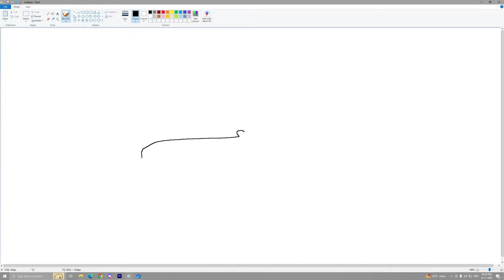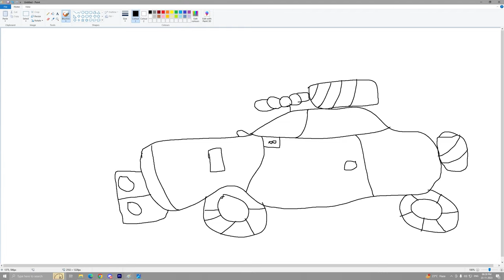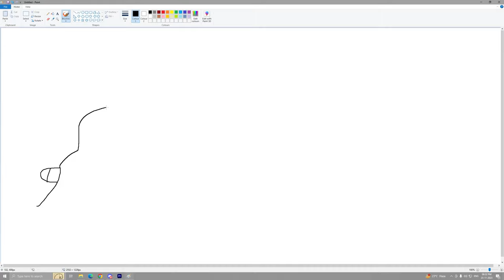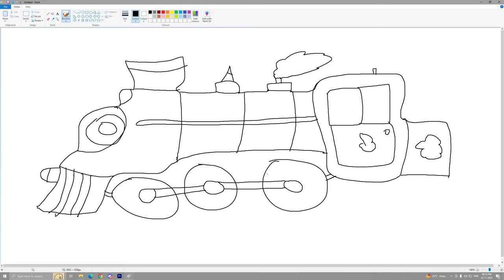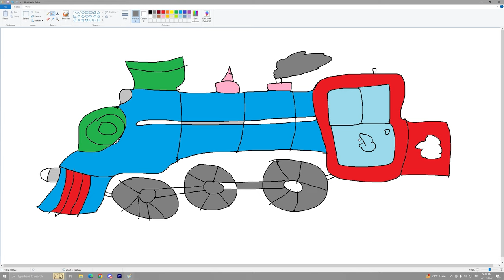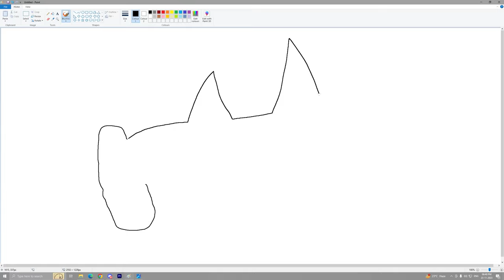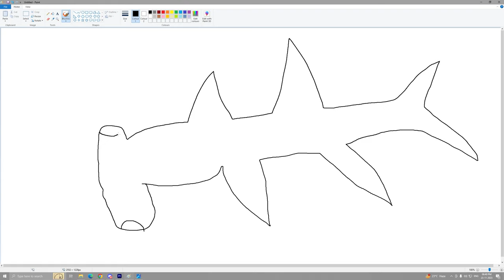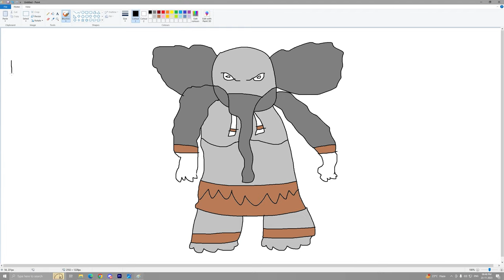Franklin Uses Magical Painting To Make SCARY ELEPHANT In Gta V ! GTA 5 new